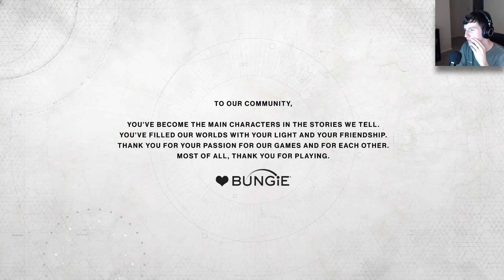Ghaul Is DEAD | Destiny 2 Walkthrough (Red Legion Campaign Ending!) [23]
We end the vanilla campaign and destroy the Red Legion once and for all!

Outro Music ► Thank you so much to my friend Andrew Tyler Capetandes for the incredible outro music!

“You are one of humanity’s last remaining Guardians. Your home and your power has been taken from you by a brutal invader – Ghaul. With humanity on the brink, it’s up to you to fight back and reclaim our world.”